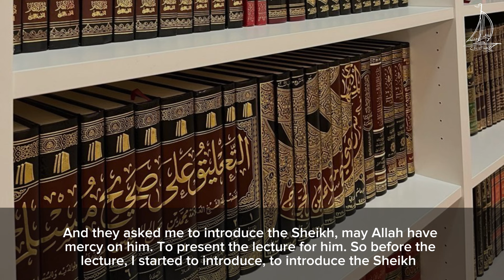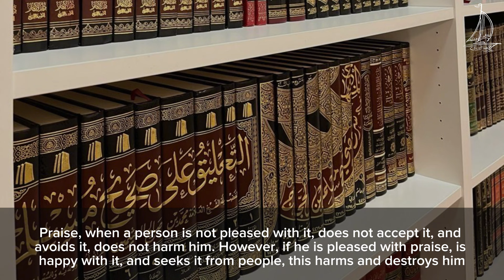Sheikh Abdurazzaq Al Badr Praises Sheikh Ibn Uthaymeen, Gets Surprising Response!